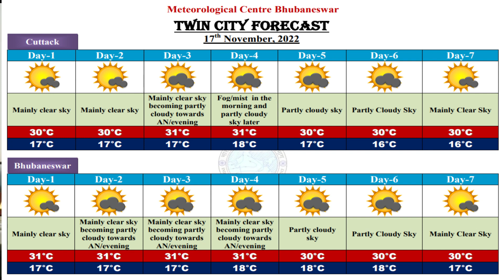Weather briefing for next five days by Head & Scientist-E: Dr. H.R. Biswas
Weather briefing by Head & Scientist-E Dr. H.R. Biswas for next five days, based on 0830 Hrs IST observation of 17th November 2022.